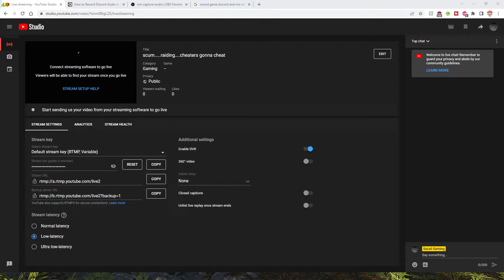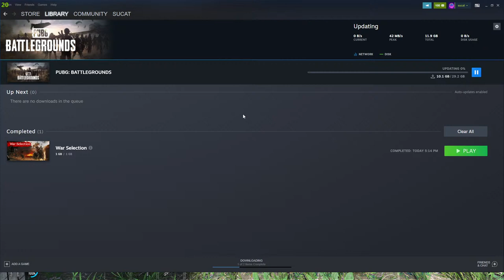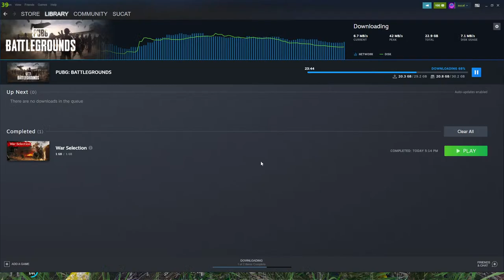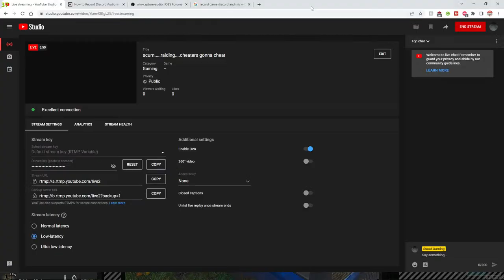scum.....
playing scum